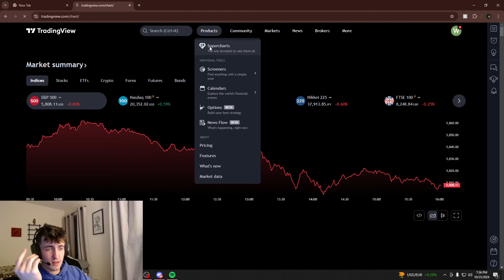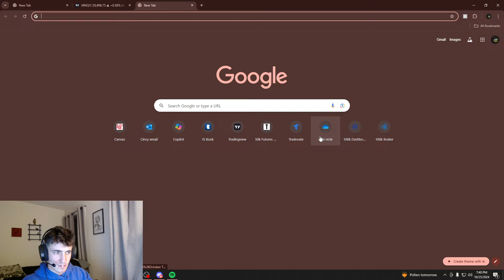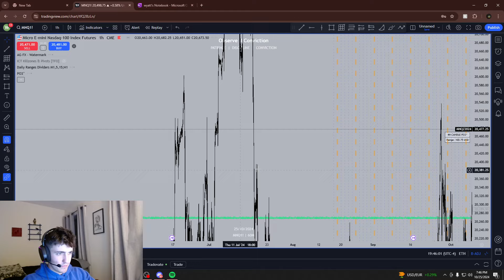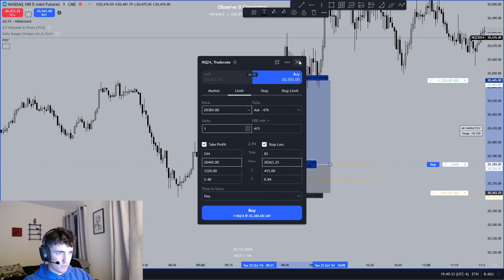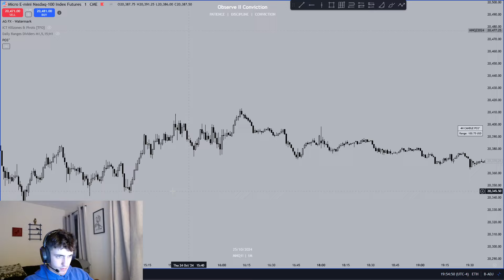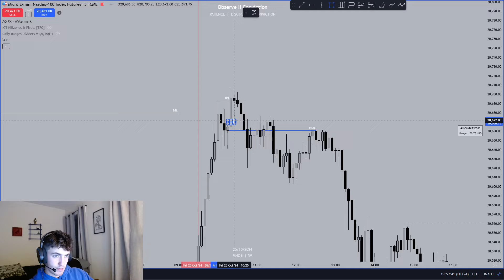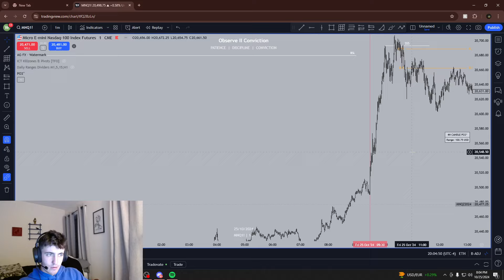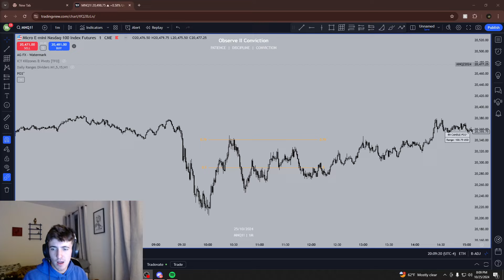Back Testing the Week of 10/21-25/24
There is always room to improve!
Keep Grinding and God Bless